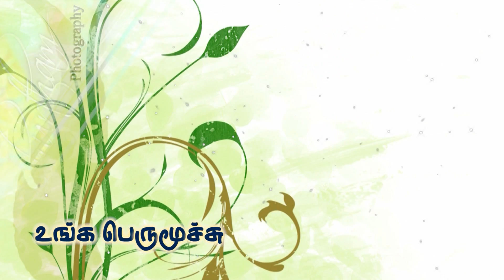ADOBE CC FIRST UPDATE